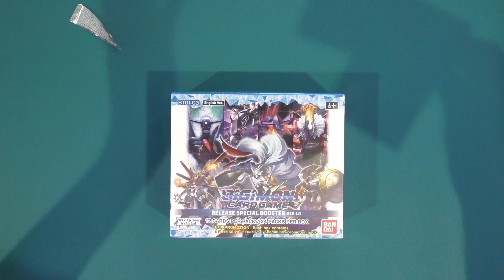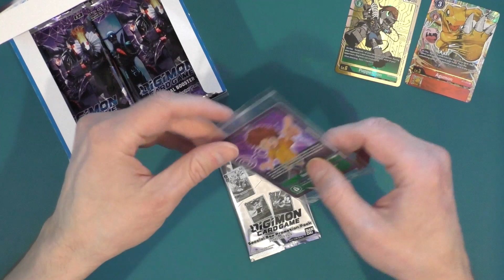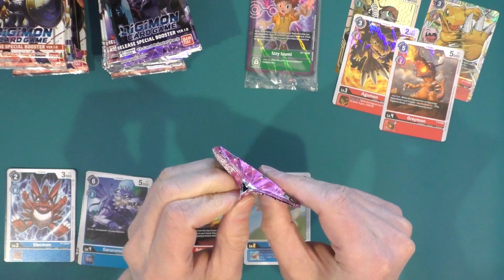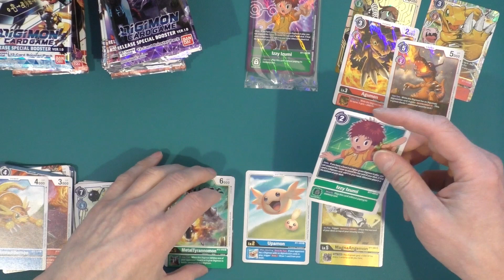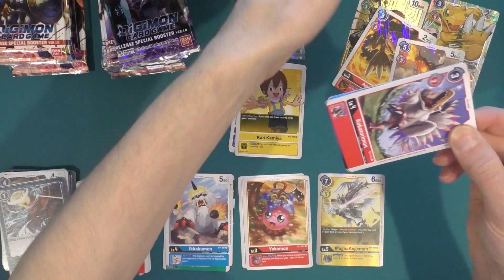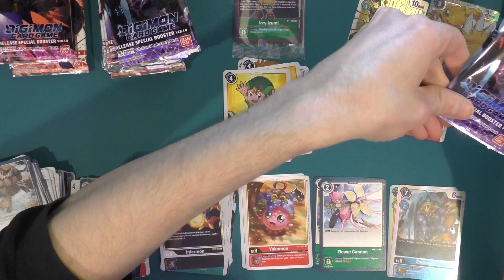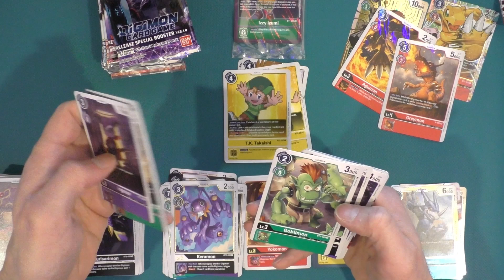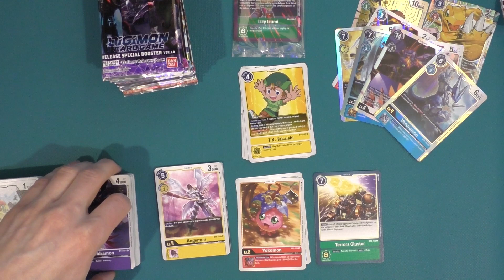Digimon Card Game Display 1.0 Teil1 [Opening, Release Info]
Gucken wir mal, wie die das so ist, wenn man Digimon Booster Packs aufmacht.

Inzwischen ist auch der erste Teil der 1.5 Displays angekommen (und wieder rausgeschickt). Bandai sagt: Kauft nicht überteuert. Es wird weiter produziert, es wird definitiv geliefert und man soll nicht die überteuerten Dispays auf Ebay kaufen.

🖥Hardware + Software
Gaming PC: Corsair ONE i165
Display AOC Agon 27"

🕹Eingabegeräte
🔹Contour Balance Keyboard
🔹Evoluent Vertical Mouse D